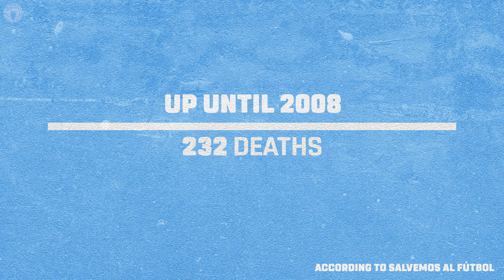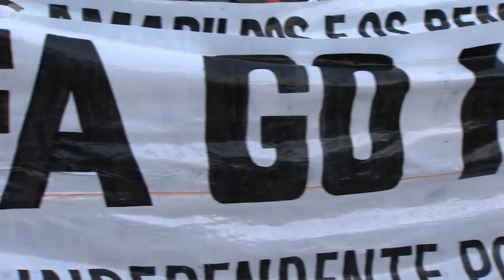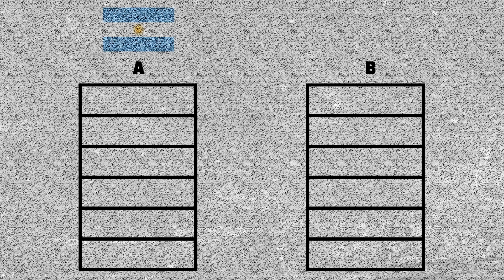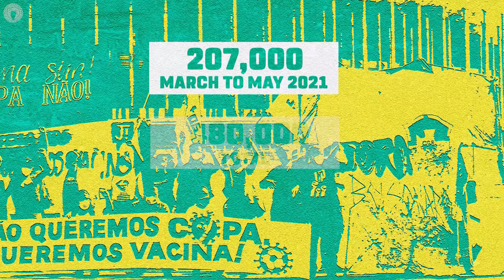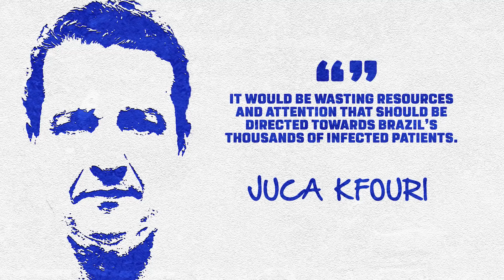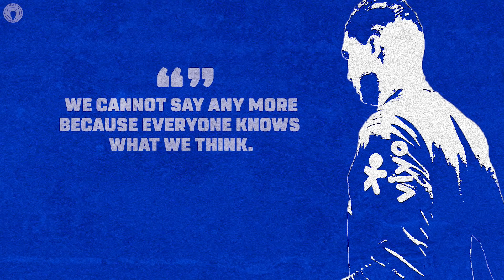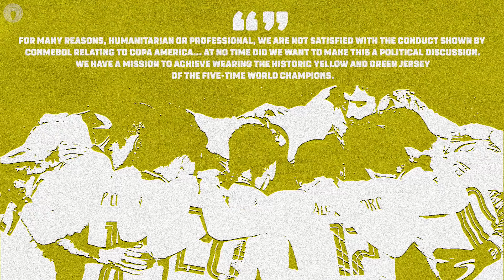Why The Copa América Was Almost CANCELLED! | Explained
On today’s EFD Explained, we take a look at why this summer’s Copa America has attracted so much controversy.

Football in South America has long been associated with chaos. The sport attracts a level of passion rarely seen in Europe – it’s very much a way of life for millions, is literally a matter of life and death to some, and is deeply political. From the murder of Colombian defender Andrés Escobar in 1994, to the riots which marred the 2018 Copa Libertadores final between Boca Juniors and River Plate, tension surrounding the sport has often boiled over and has sometimes become bloody. As far back as 2008, an estimated 232 people had died in incidents related to football in Argentina alone, while corruption, match-fixing and organised crime has also been an issue in the region.

So it’s perhaps no surprise then, that at a time of heightened political tension on the continent, and in the midst of a global pandemic, that this year’s Copa America has become embroiled in controversy, with its last-minute move to Brazil, one of the world’s biggest covid hotspots, receiving heavy criticism from fans, journalists and the players themselves. But why was the build-up to this summer’s tournament so chaotic, and why did it almost not go ahead at all? Let’s find out.